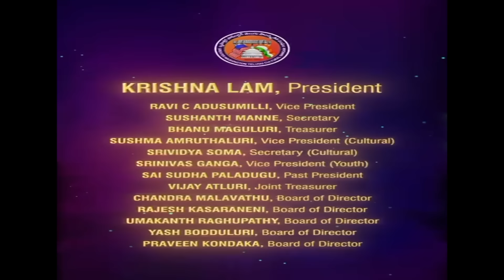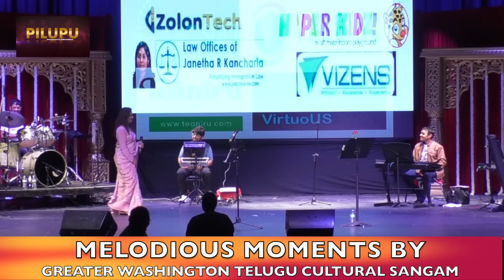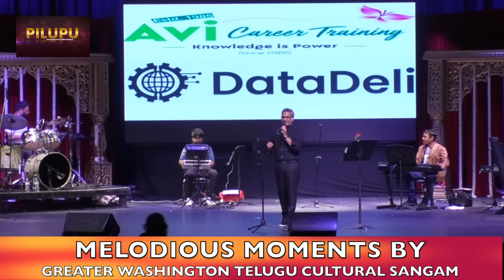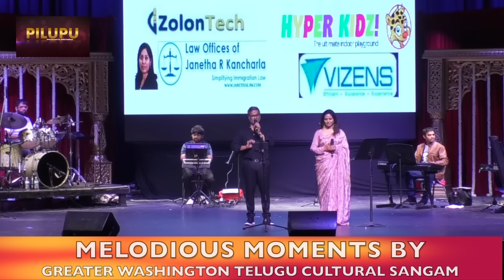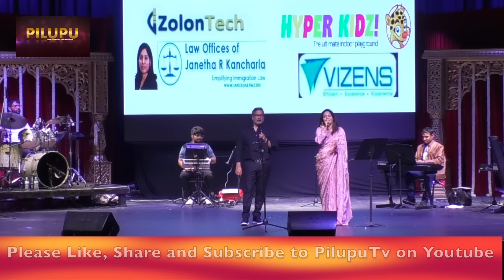PILUPU TV Exclusive: Greater Washington Telugu Cultural Sangam Melodious Moments Program Part 2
GWTCS - Greater Washington Telugu Cultural Sangam organized a program called Melodious Moments on May 18th, 2024 at Herndon High School, Virginia. There were many local kids who showcased their talents and there was a huge crowd for Singer S P Charan and Singer Sunitha's Musical Concert.
President Krishna Lam and his team are inviting everyone to attend upcoming 50th Anniversary Celebrations of GWTCS.